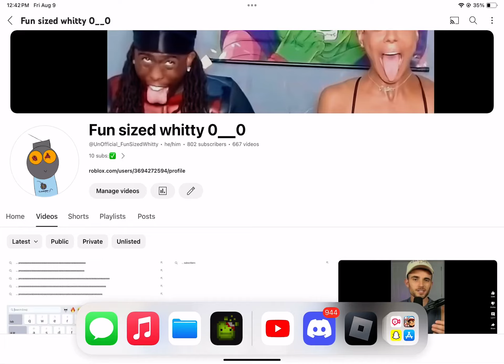How to get bounty and earn rogue coins in rogue demon